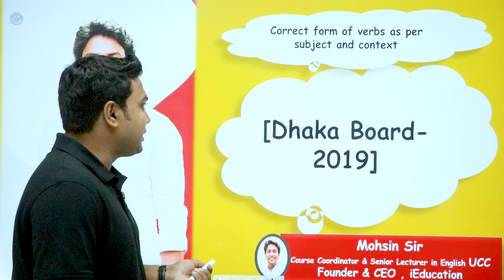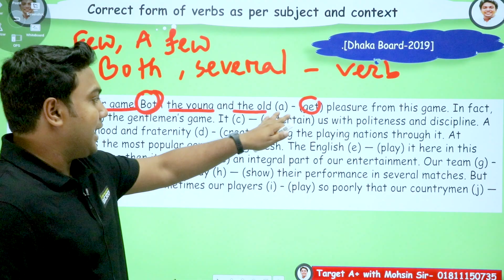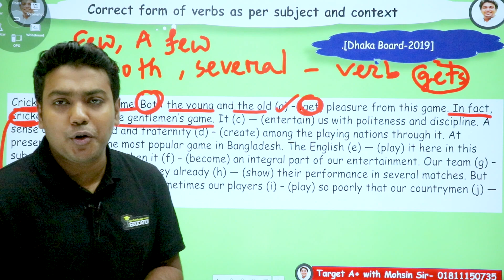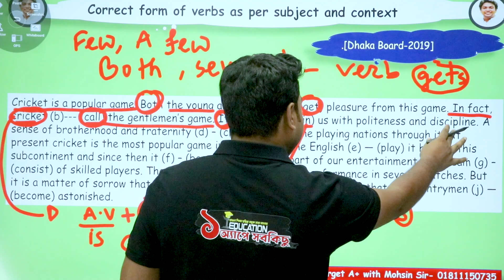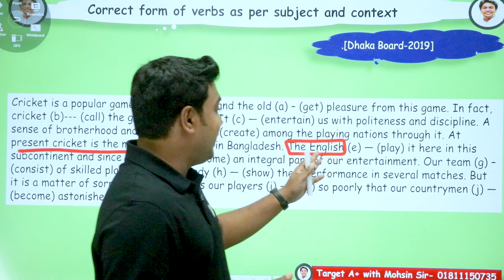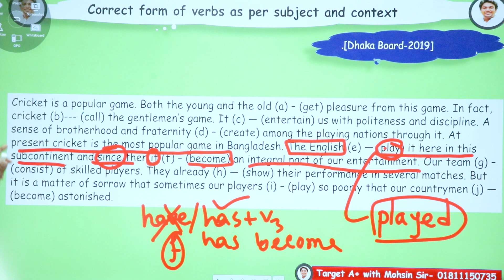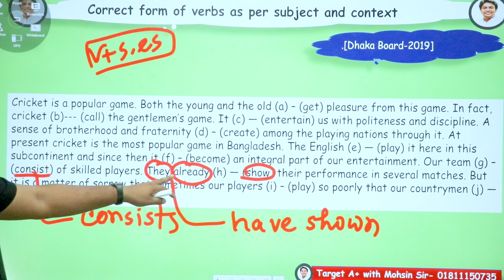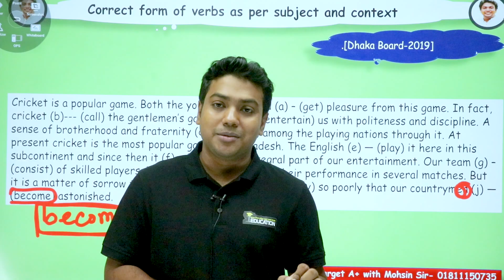Right Form Of Verb | Dhaka Board 2019 | HSC Exam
মহসীন স্যারের বিশ্ববিদ্যালয় ভর্তির ইংরেজি প্রোগ্রামে ভর্তি হতে কল করো - 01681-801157 অথবা নক দাও অফিসিয়াল ফেইসবুক পেইজে
school,spoken english bangla,spoken english in bengali,english grammar bangla tutorial,verb bangla,parts of speech,part of speech bangla,part of speech in bengali,parts of speech bangla